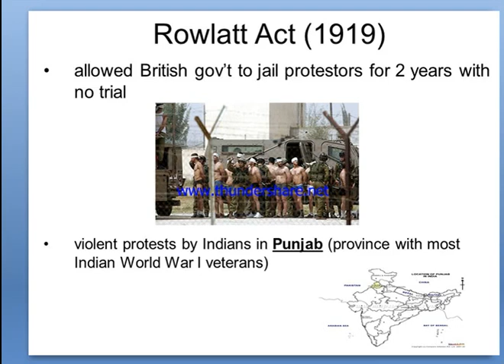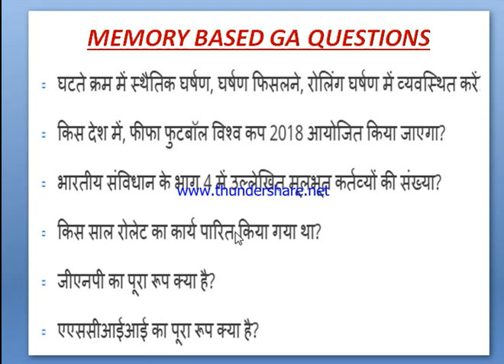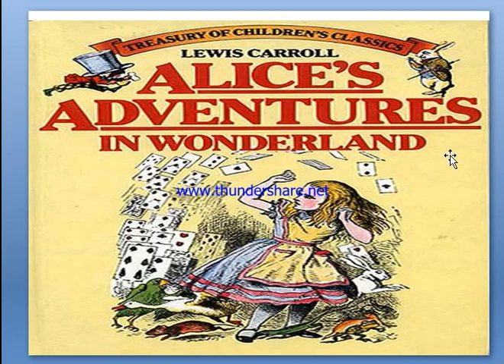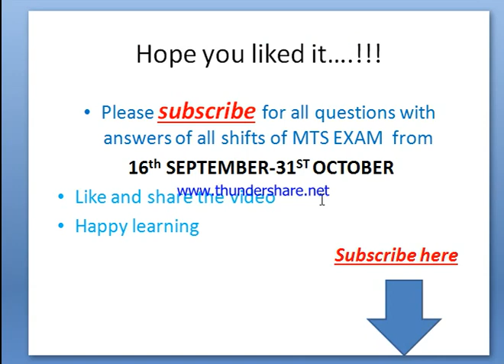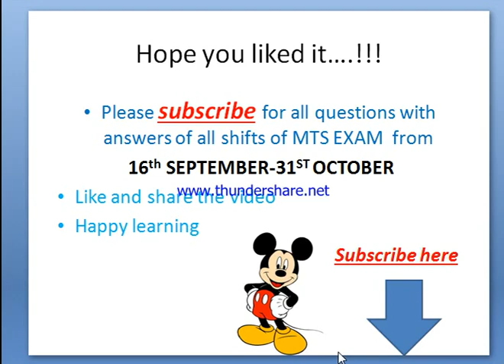SSC MTS EXAM 2017 || 4th OCTOBER || Shift 1 || Shift 2 || Shift 3 || Asked GK QUESTIONS+Solutions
Here are the GA QUESTIONS asked in ALL shiftS of  SSC MTS Tier-I 2017,4th OCTOBER.We have provided full detailed analysis of SSC MTS Tier-I-ALL Shift'S Exam 2017 including all the sections along with question in order to guide all SSC aspirants for the upcoming exams 16thsep-31st oct. Hope you people will like our video...!!!MATHS AND REASONING + ENGLISH